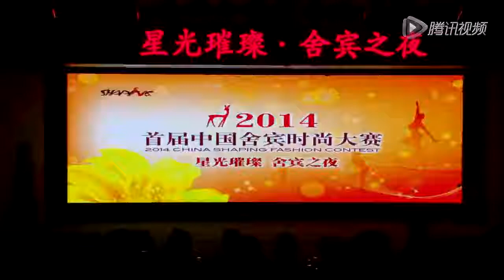aerobic shaping 2014 Contest trainee choreography